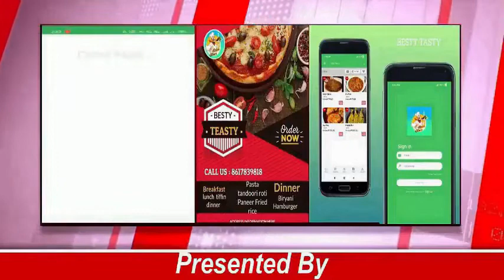রায়গঞ্জ শ্রী রামকৃষ্ণ সেবা আশ্রমে আয়োজিত বিজয়া শুভেচ্ছা বিনিময় অনুষ্ঠানে বিধায়ক কৃষ্ণ কল্যাণী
রায়গঞ্জ তুলসী পাড়ায় অবস্থিত শ্রী রামকৃষ্ণ সেবা আশ্রমে আয়োজিত বিজয়া শুভেচ্ছা বিনিময় অনুষ্ঠানে বিধায়ক কৃষ্ণ কল্যাণী